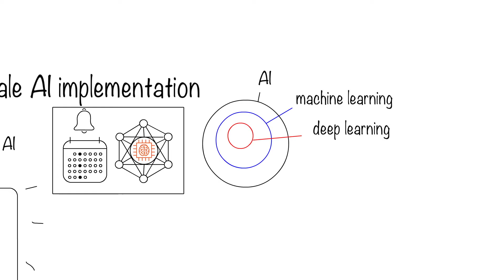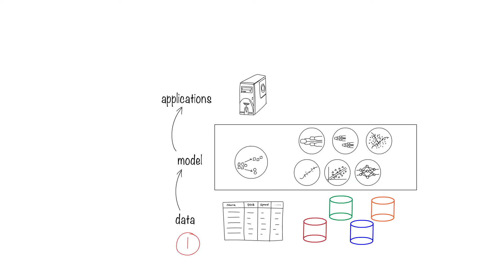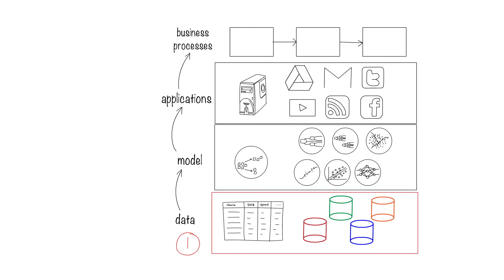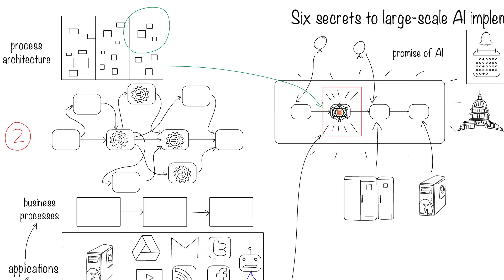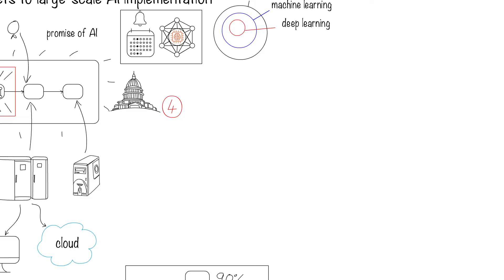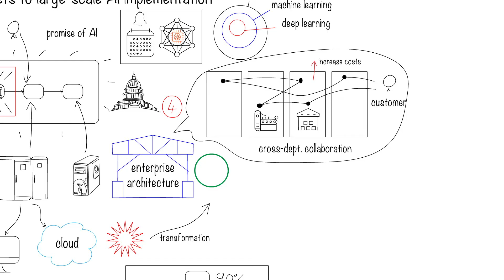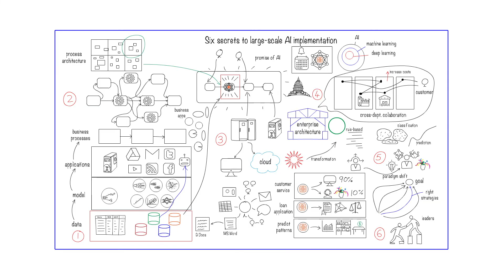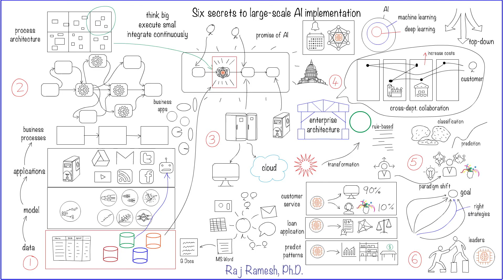How to Insert AI into business processes and what are the critical factors to consider?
Today many businesses are trying to transform to adapt to the new realities of the world. Future business models are often dependent on available technology. For example, the Uber business model is made possible because of smartphones. Technology will be a major component of those future state of any business.

One of the main technologies is artificial intelligence (AI) and businesses that master AI will establish themselves in a leading and competitive position.  Many studies have indicated that the faster the business integrates AI, the faster it will move forward. This means that if you are late to the game, it is almost impossible to catch up.

So the question to ask is how do you establish that lead?

Having gone through large scale multi-billion dollar transformations myself, and also being deeply familiar with AI, I offer some secrets on successful AI-based transformations.